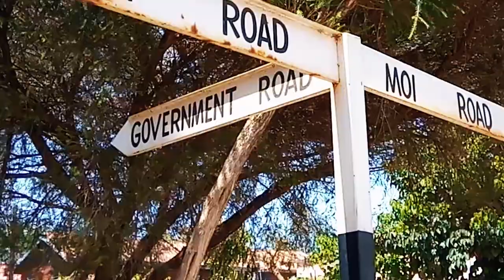Iranian Products Exhibition | Nakuru County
A short impromptu  Vlog of Iranian product exhibition that is/was in Nakuru county at the Municipal town hall that happened on 27th Jan- 6 Feb 2017